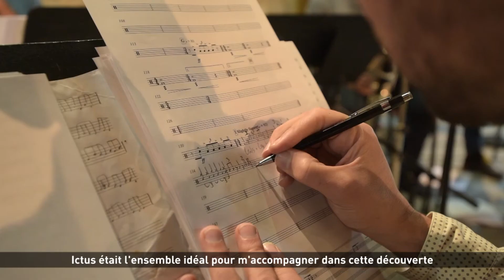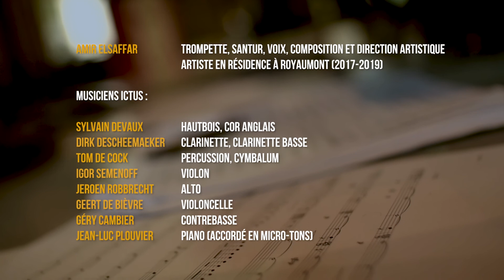Amir ElSaffar & Ictus : “Interstices” (un film de Nicolas Salet)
Amir ElSaffar : trompette, santur, composition
Ensemble Ictus :
Sylvain Devaux hautbois, cor anglais ; Dirk Descheemaeker clarinette, clarinette basse ; Tom De Cock percussion, cymbalum ; Jean-Luc Plouvier piano accordé en micro-tons ; Igor Semenoff violon ; Jeroen Robbrecht alto ; Geert De Bièvre violoncelle ; Géry Cambier contrebasse, percussion ; Alexandre Fostier son
Amir ElSaffar est artiste en résidence à Royaumont (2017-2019)
Un film de Nicolas Salet
Interstices
Création 2017
Il existe des mondes consensuels, aguicheurs et bruyants, et il y a les interstices. Un espace en friche, un autre temps, une respiration.
Amir ElSaffar nous invite à prendre cet espace et à voir ce temps, à écouter, observer, sentir et ressentir la subtilité de ces interstices, univers d’échanges et de rencontres. Il nous propose ainsi de porter notre attention sur la délicate relation qui unit toutes choses, que ce soit le silence et les sons, la régularité des cycles et la liberté des improvisations, les harmonies polyphoniques et les microtonalités des maqâms irakiens ou encore les musiques contemporaines européennes et les musiques savantes orientales.
Et ce n’est pas un hasard si, pour composer cet univers, Amir ElSaffar invite l’Ensemble Ictus, dont le nom même évoque le battement rythmique de la poésie, la poésie d’étonnants mondes sonores.
Ensemble, c’est tout un univers qu’ils nous révèlent, donnant un sens philosophique aux interstices et à la créativité, rappelant musicalement que « la vie se tapit dans les interstices de chaque cellule vivante » (Alfred North Whitehead).
Production Fondation Royaumont
Coproduction Ictus, Alwan Foundation-Alwan for the Arts
Avec le soutien de la Sacem et de la Fondation Camargo/The Jerome Foundation
Avec le mécénat de KPMG et du Groupe ADP
La composition d’Amir ElSaffar est une commande de la Fondation Royaumont.
Retrouvez une interview d'Amir ElSaffar dans ce programme de salle
Contact diffusion :
Samuel Agard, Fondation Royaumont